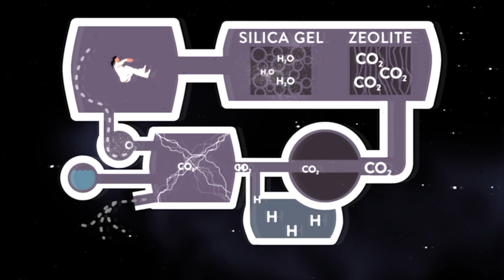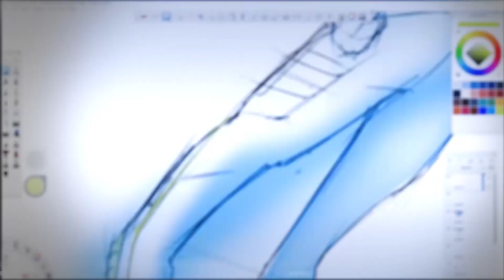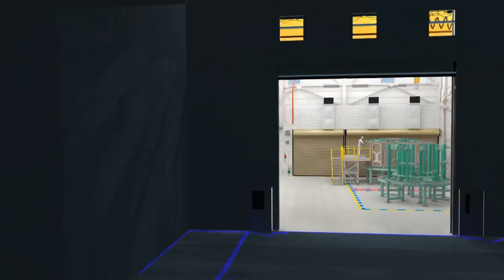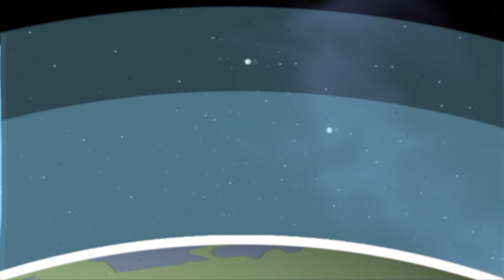Full Documentary: Surviving Outer Space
A look at the past, present, and future of space travel. How do humans survive in the vacuum of outer space? They have to bring a chunk of the Earth atmosphere & weather along for the ride. Dave Malkoff ] shows you how they do it in this documentary.